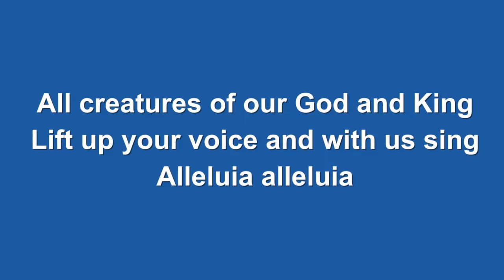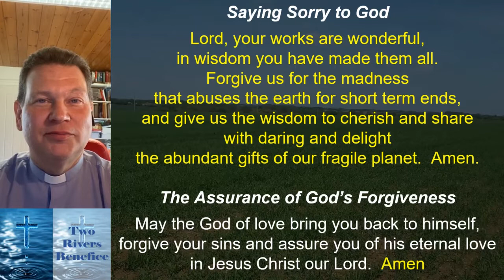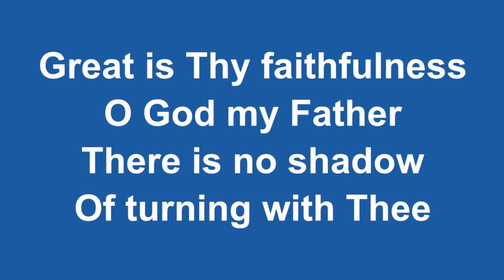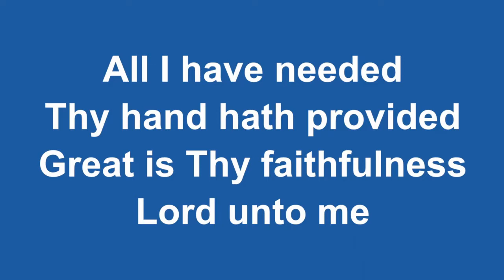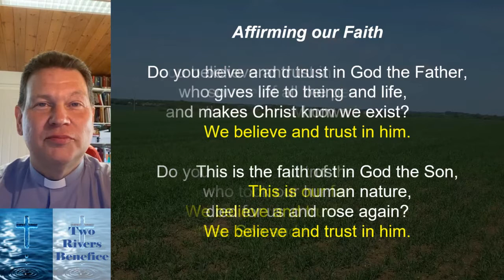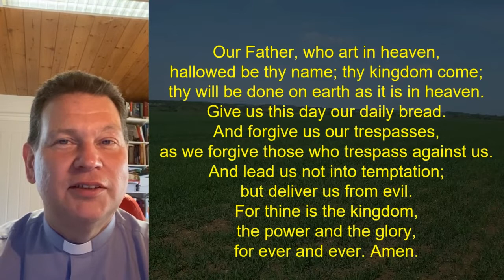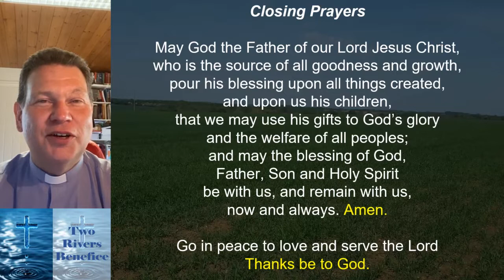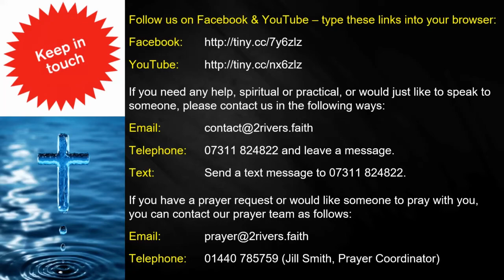Sunday Worship 17 May 2020 - Rogation Sunday - The Two Rivers Benefice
Virtual Sunday Worship for Rogation Sunday from Steeple Bumpstead, The Two Rivers Benefice, Diocese of Chelmsford with Revd Canon Jonathan Lowe, Revd Theresa Lowe, Jill Smith and Judi Price.

At a time when it is not possible for people to worship together, we would like to give you the opportunity to worship with us at home.

We are posting daily readings and prayers (and other useful information) on our Facebook page:

Please “Like” our Facebook page so we can serve you in this way.

Alongside these resources, we have put together two simple acts of worship, particularly geared to those who are isolated or housebound, or who are unable to access our online Church resources. These booklets are available for you to download at the following link:

We will get back to you as soon as we can.

Text: Send a text message to 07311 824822 and we will respond as soon as we can.

If you have a prayer request or would like someone to pray with you, you can contact our prayer team as follows:

Finally, during the COVID-19 crisis, our Churches have had to close, meaning that many churchgoers and visitors are now unable to continue their financial giving. However, the costs of running and maintaining them continue.

Please would you consider helping us to bridge the gap by donating to our 6 village Churches using the JustGiving page:-

Any donations will be split proportionately between our 6 Churches: Steeple Bumpstead, Helions Bumpstead, Birdbrook, Ridgewell, Ashen and Sturmer. If you would prefer your gift to go to a specific Church, please make that clear when you make the donation.

Blessings,

Jonathan.